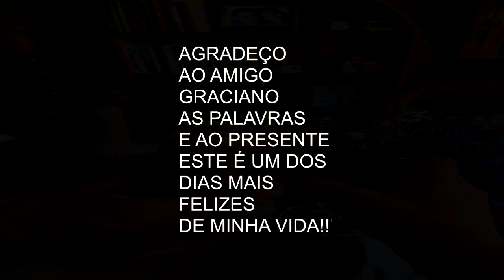GRACIANO MEU AMIGO MEU IRMÃO E SUA HOMENAGEM.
,ME DEU UM PRESENTE MARAVILHOSO ,MAS SUAS PALAVRAS SÃO MAIS MARAVILHOSAS, E NUNCA AS ESQUECEREI! OBRIGADO A VOÇÊ MEU AMIGO A ROSANA E AO HIGOR POR TODO ESTE CARINHO, AMO VOÇÊS!